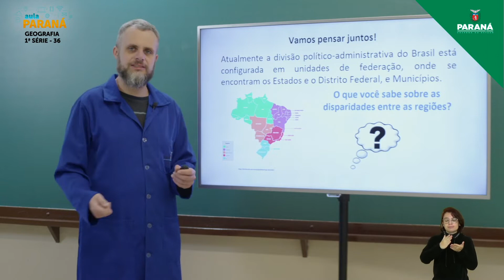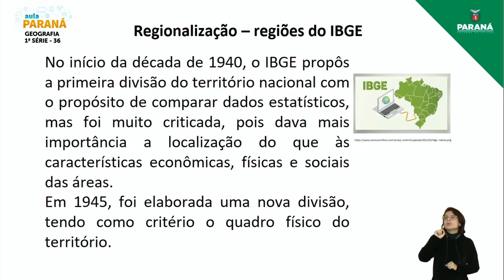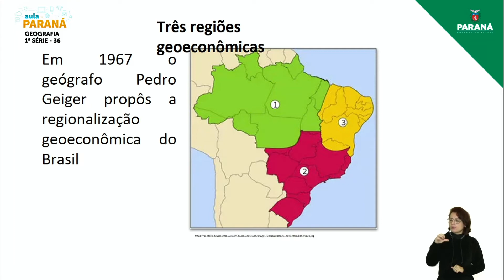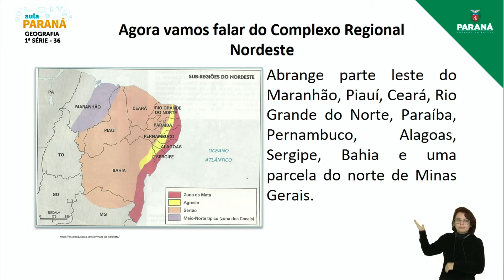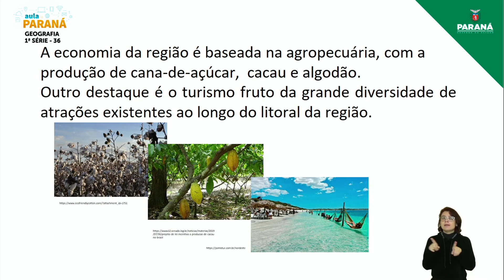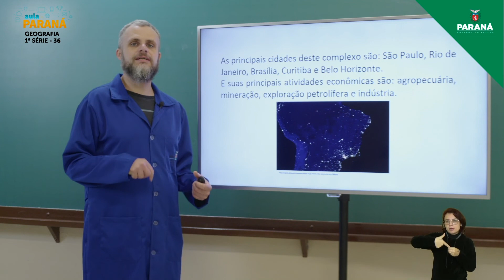2022 | Resumo da Aula | 1ª Série | Geografia | Aula 36 - Divisão Administrativa do Brasil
Professor William Huppes